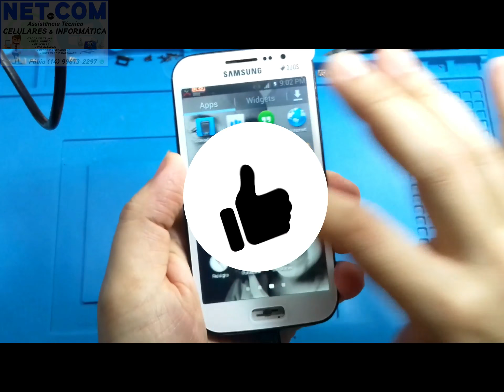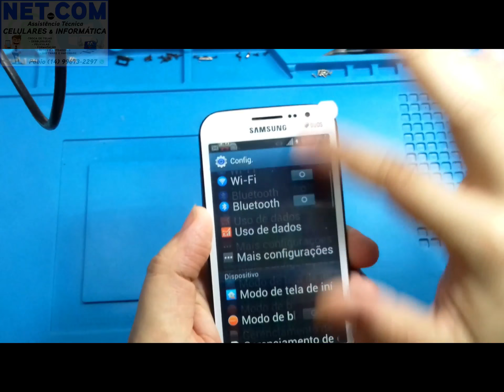TROCA DE TOUCH E LCD SAMSUNG GT I8552B - REMOÇÃO DE OXIDAÇÃO - PARTE 2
¥ TROCA DE TOUCH E LCD SAMSUNG GT I8552B

¥ REMOÇÃO DE OXIDAÇÃO - PARTE 2

RENDA EXTRA

COMECE SEU NEGÓCIO EM CASA

BAIXO INVESTIMENTO INICIAL

TORNE-SE SEU PATRÃO

O RAMO QUE MAIS CRESCE NO BRASIL

ASSISTÊNCIA TÉCNICA EM CELULARES

VÍDEO AULAS GRÁTIS

TROCA DE TOUCH E LCD

DESMONTAGEM

DISASSEMBLY

REMOÇÃO CONTA GOOGLE

TWRP

REMOÇÃO FRP

HARD RESET

DESBLOQUEIO CONTA GOOGLE

MANUTENÇÃO EM PLACAS DE CELULARES

TROCA DE DISPLAY

TROCA DE MICROFONE

TROCA DE AUTO FALANTE

MANUTENÇÃO EM CELULARES

INSTALAÇÃO DE PELÍCULA DE VIDRO

UNBOXING

APRENDA SEM SAIR DE CASA

NETpontoCOM Assistência Técnica em Celulares e Informática